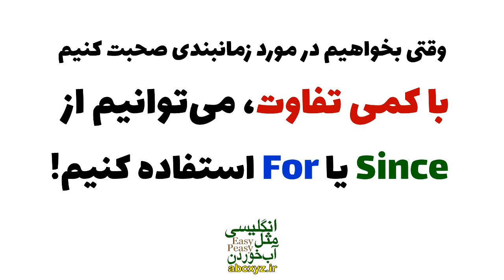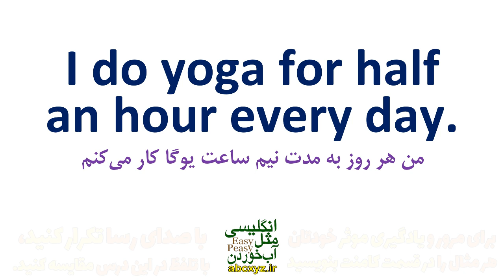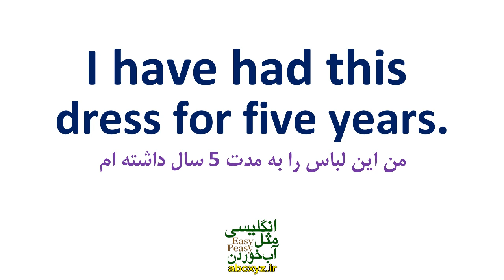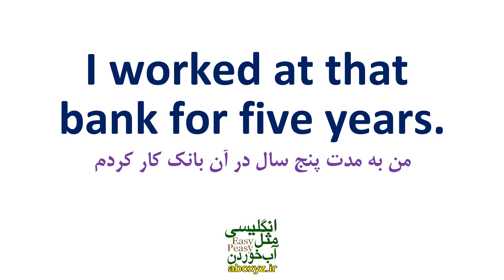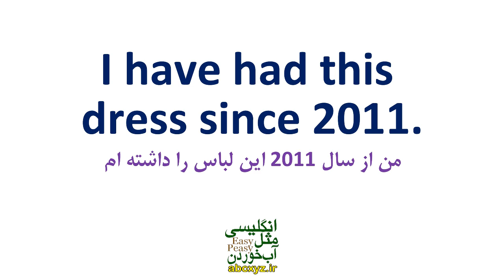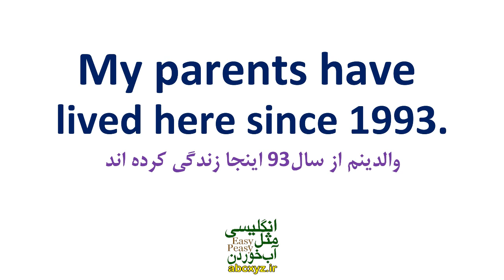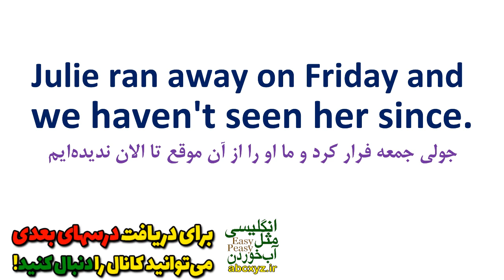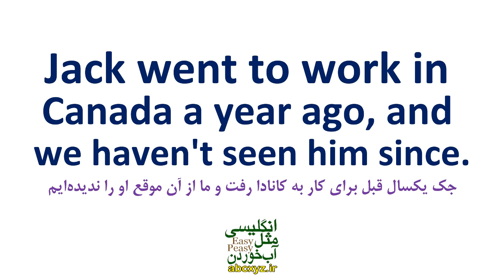تفاوت های اساسی و کاربرد Since و For در انگلیسی با توضیحات و مثال و تلفظ و ترجمه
نکته های ضروری و تفاوت های اساسی و کاربرد Since و For در انگلیسی با توضیحات و مثال و تلفظ و ترجمه